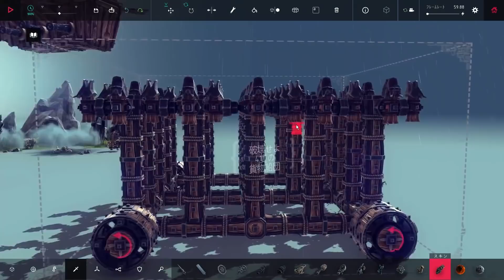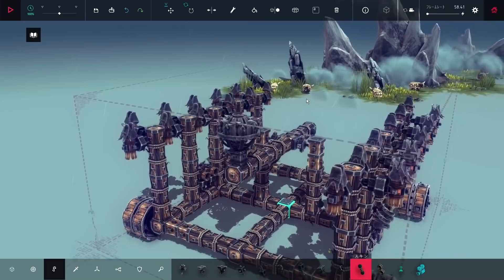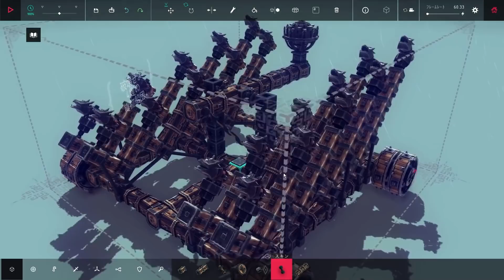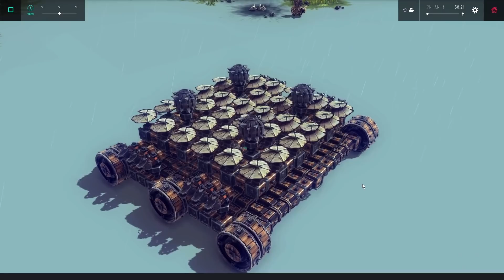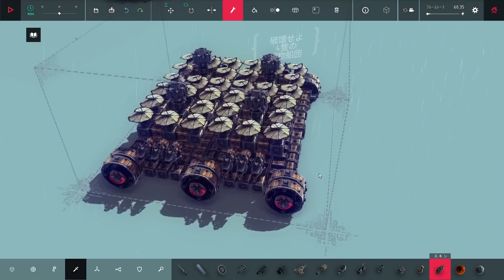垂直に５０発のミサイルを打ち上げれば最強ロボが作れる説 #6【Besiege】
飛空艇４隻を打ち落とすステージに火力特化で挑んでみました！